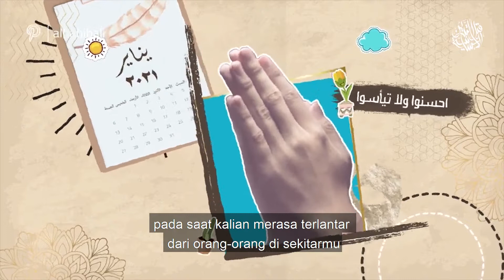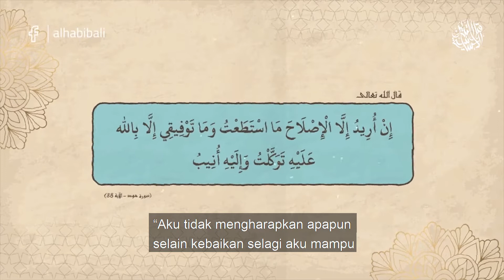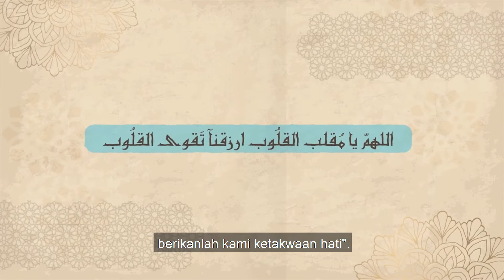Nasehat Takwa | Serial Kemanusiaan Sebelum Keberagamaan Part 6